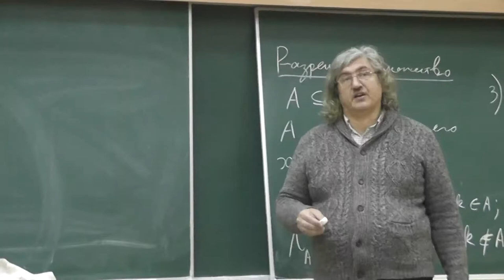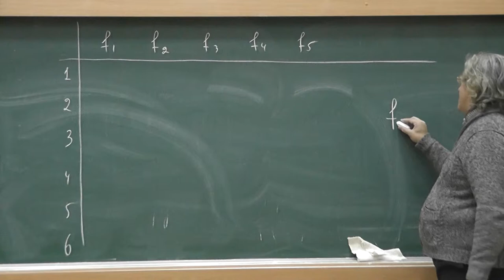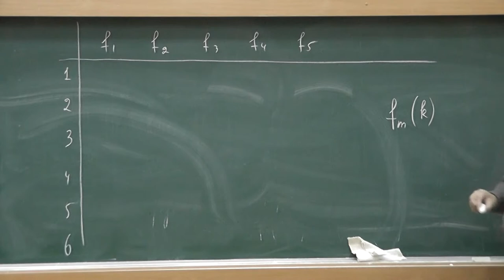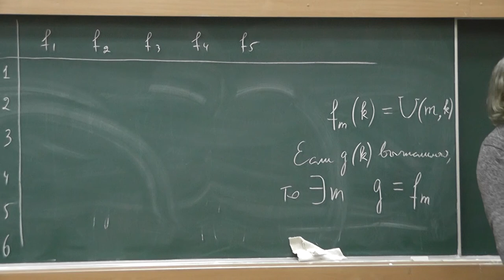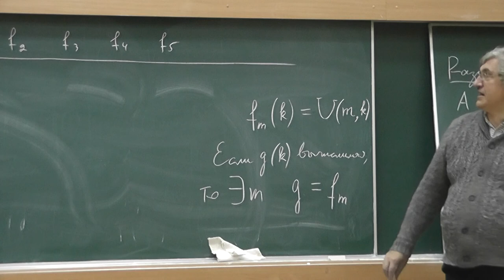4 Универсальная вычислимая функция